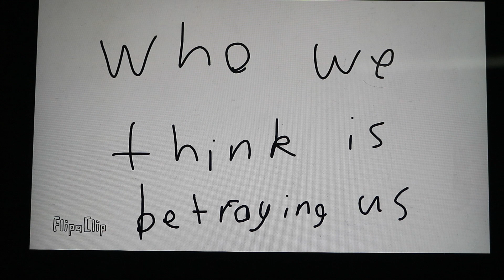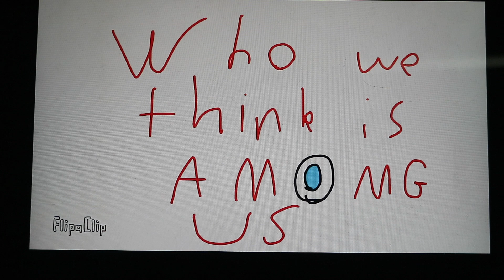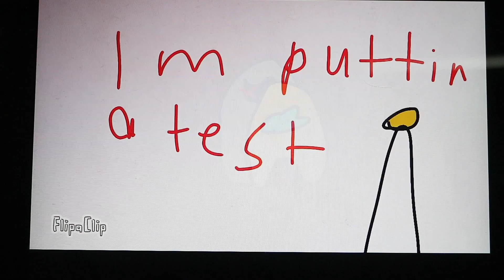Discuss Among Us Song